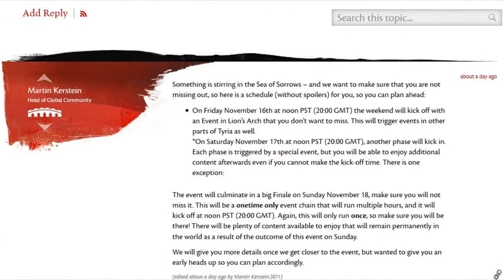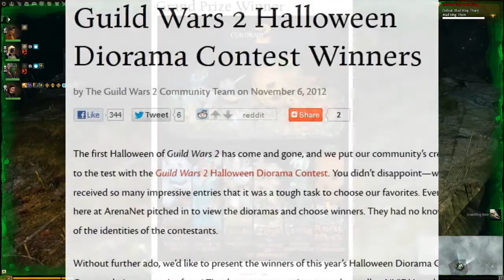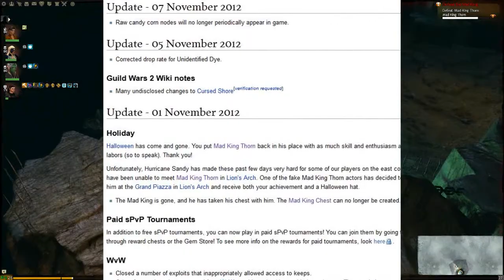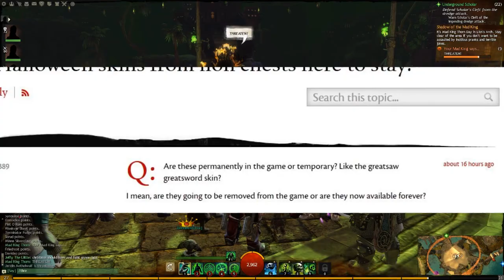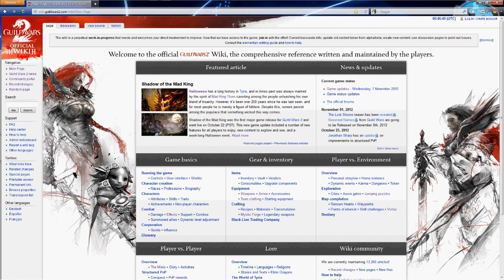Guild Wars Wednesdays - SEASON 1 FINALE!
Dance video @end was done by myself and two other guildies. Harmonica end music was created and played by yours truly. ;)